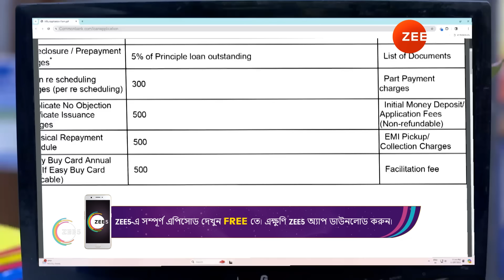Neem Phooler Madhu | Ep - 485 | Mar 18, 2024 | Best Scene 1 | Zee Bangla